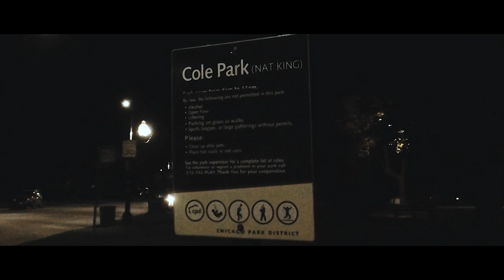BOSS JAY - LAST ONE | Shot By